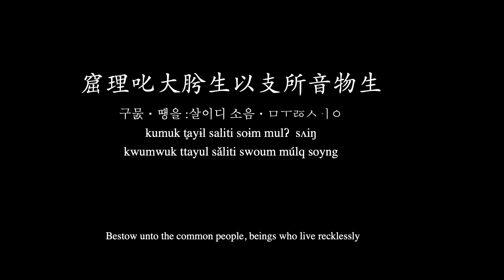Poem in Old Korean- Statesmanship (765 AD)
Statesmanship- Poem in the reconstructed Old Korean language (765 AD)

The poem is a hyangga written by a Buddhist Monk Chungdam in the kingdom of Silla (57 BCE- 935 BCE) for King Gyeongdeok. It was recorded in the Samguk Yusa (compiled in 1281), during the unified Silla period. Note that the pronunciation for "Old Korean" refers to the language spoken during the unified Silla/Three Kingdoms Period (668–935).

The text was original written in Hyangchal, an archaic Korean writing system used for transcribing poems in the Unified Silla period in which the Chinese characters are read in native Korean readings, and select characters represent various grammatical roles.

Original text:
君隐父也
臣隐愛賜尸母史也
民焉狂尸恨阿孩古為賜尸知
民是愛尸知古如
窟理叱大肹生以支所音物生
此肹湌惡支治良羅
此地肹捨遣只於冬是去於丁
為尸知國惡支持以支知古如
後句君如臣多支民隐如為內尸等焉
國惡太平恨音叱如

Modern Korean translation:
임금은 아비요
신하는 사랑하실 어미요
백성은 어린아이라고 하실 때
백성이 사랑을 알 것이로다
구물거리며 살던 백성
이를 먹어 다스려져
'이 땅을 버리고 어디를 가겠느냐' 할 때
나라가 유지될 줄 알 것이로다
아아, 임금답게 신하답게 백성답게 할 때
나라가 태평할 것이니라

English translation:
Let the lord be the father, the minister be the loving mother
And the common man be the immature child
Verily, the common man shall know love like no other!
Bestow unto the common people, beings who live recklessly
Protection and good governance
Hear them say "why shall we abandon this land for someplace else?"
And be assured that the country will sustain forever
Let lords be lords, ministers be ministers, and commoners be commoners
Verily, the country will be at peace!

The following sources were used in the reconstruction of Middle Korean into Old Korean:
Middle Korean pronunciation- records from various manuscripts from 15-17th century (archived
Vowel reconstruction- Whitman, John (2015) “Old Korean”
Old Korean forms for Middle Korean initial consonant clusters- Lee, Ki-Moon; Ramsey, S. Robert (2011) "A History of the Korean Language"
Lenition of plosives- Lee, Iksop; Ramsey, S. Robert (2000) "The Korean Language"
Liquid phonemes- Ramsey, S. Robert (2004) “Accent, Liquids, and the Search for a Common Origin for Korean and Japanese”